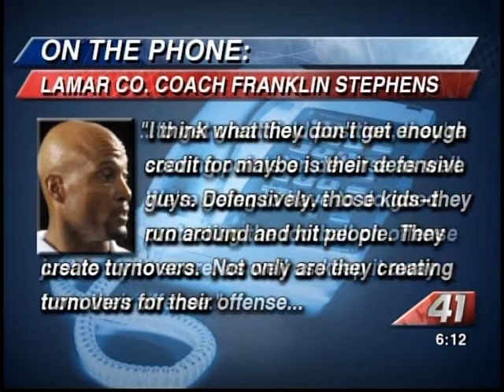41NBC/WMGT- Northeast Hosts Undefeated Lamar County- 10.4.13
The Game of The Week is back at Macon's Thompson Stadium tonight where undefeated Northeast Raiders are getting ready to host the undefeated Lamar County Trojans